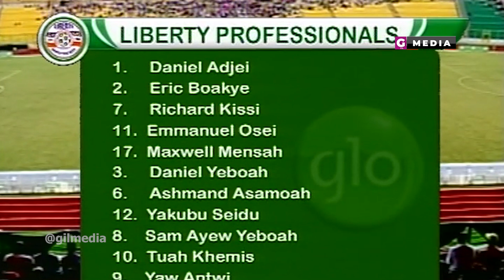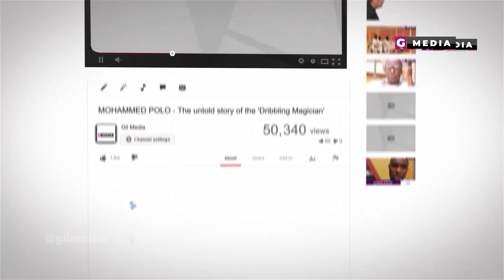EMMANUEL OSEI KUFFUOR vs JONES ATTUQUAYEFIO IN A CUP FINAL IN 2008 ( KOTOKO 0 - 1 LIBERTY)